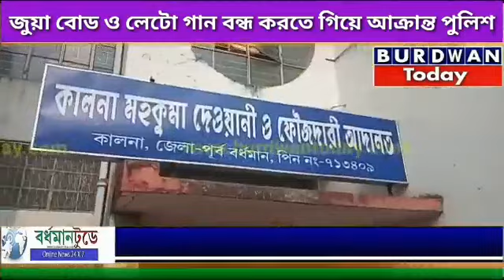জুয়া বোড ও লেটো গান বন্ধ করতে গিয়ে আক্রান্ত পুলিশ